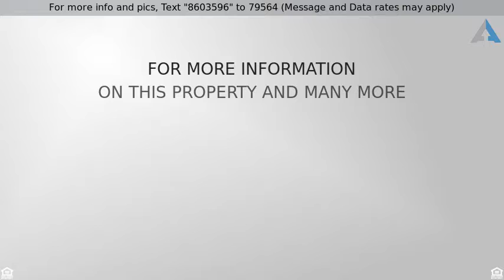Priced at $179,900 - 5504 S Danberry Dr, Sioux Falls, SD 57106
West Side Sioux Falls home for sale

Here is a home with a great location. This 3 bedroom, 2 bath, split foyer has updates from top to bottom. A new roof was put on  in 2014, a new furnace and air conditioner in December of 2014, new stove in 2012, hardwood floors in 2016 and a washer in 2018.  The home is painted in warm tasteful colors that are inviting! A large backyard with a play house and large shade trees for your next bbq. A storage shed to de-clutter the garage.